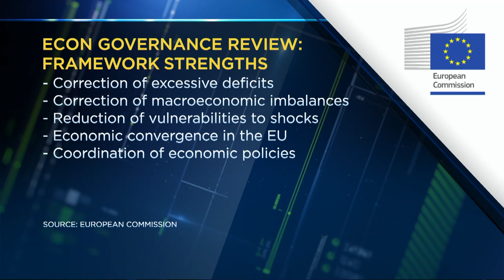EU needs more active fiscal policy to enhance growth, economy commissioner says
European Commissioner for Economic Affairs Paolo Gentiloni discusses the EU's consultation on the bloc's fiscal rules.